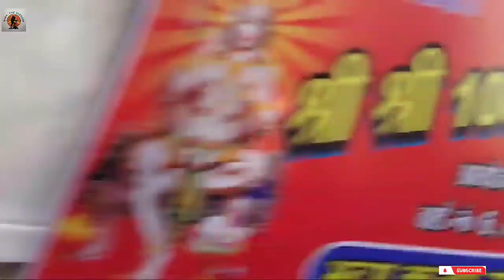Kushinagar. Special Sunday with Padraunavi boys